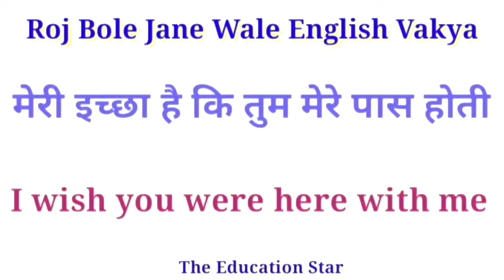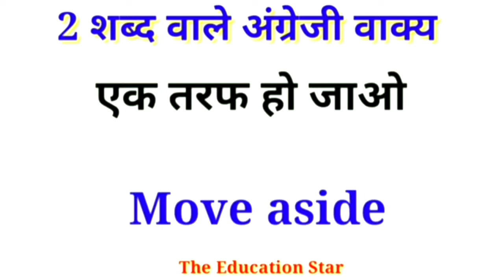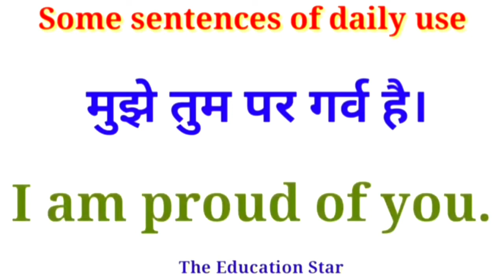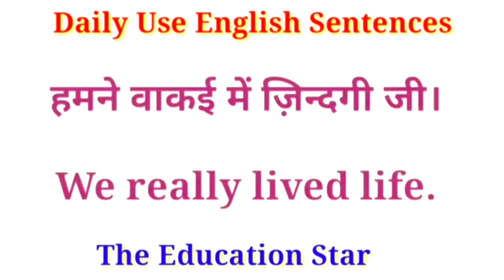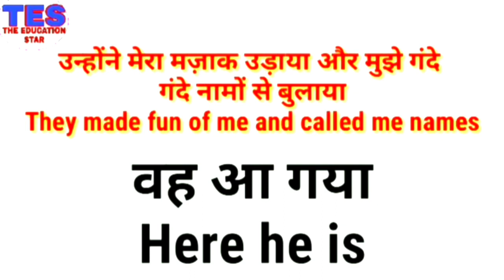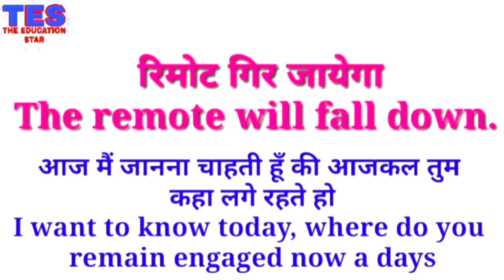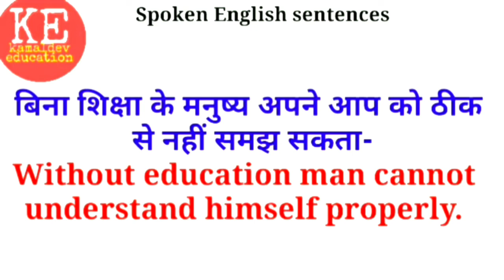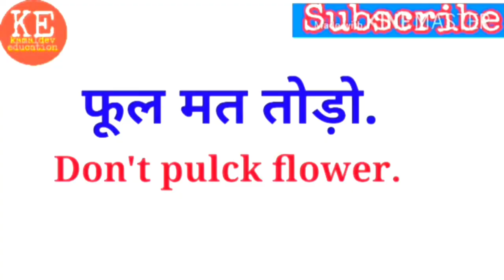अंग्रेजी बोलना है तो इसे रट लो। improve your English। roj bole Jane Wale vakya। daily use English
600 roj bole Jane Wale vakya jise yaad krke aap apna angreji improve kar sakte hai। daily use English sentences। how to speak English fluently। English for bignneers। spoken English sentences by Dev sir